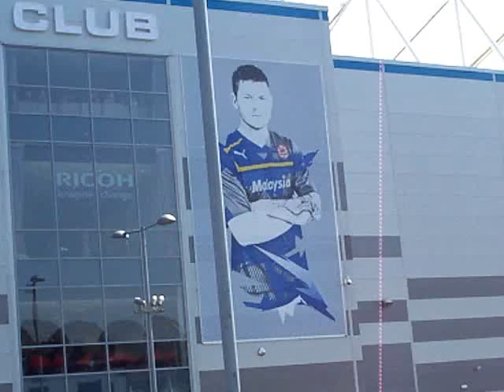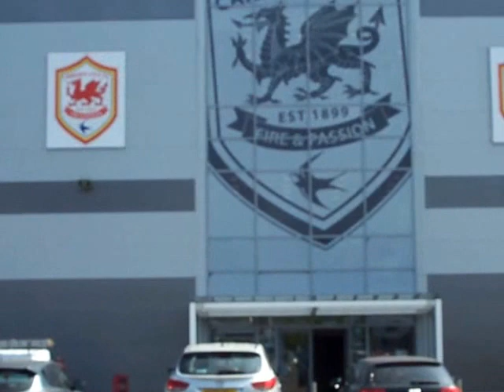Welcome Cardiff City Football Club 2013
Sorry about the WIND!

As a Derby Fan I've never been or seen Derby play here..The Rams don't have much luck playing here anyway.. never won!!!
 New Stadium opened in 2009 and took 4 years for them to get back in the Prem..
I'm sure the game of the season will be Swansea Vs the Blue Birds!
Nice stadium tho...